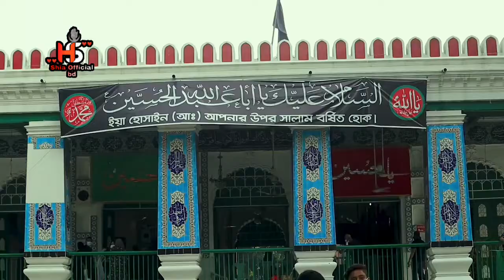Hussaini Dalan Imambargha | Shia BD | Hussaini Dalan Live | Old Dhaka | Muharram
Hussaini Dalan Imambargha | Shia Official BD | Hussaini Dalan Live | Old Dhaka | Muharram |